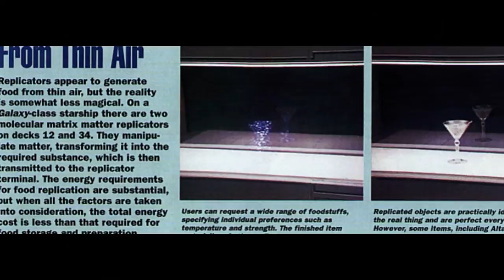Star Trek replicator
Rational Socialist Party believes in matter replication technology.